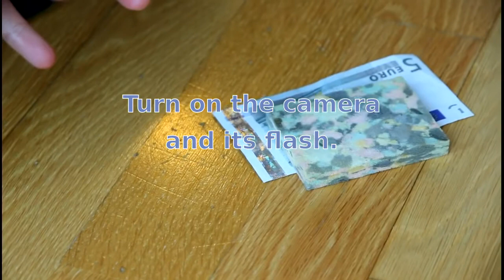Mobile Phone Microscope from a Webcam Lens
I turned my mobile phone into a microscope using lens from an old webcam. This is by far the best mobile phone microscope I have built this far.